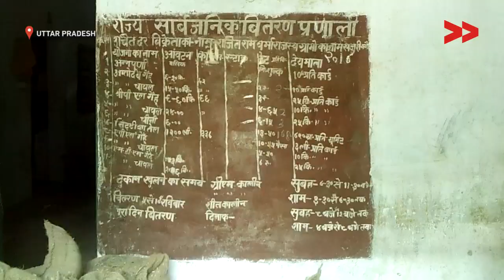IMPACT | Village gets ration after 3 months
Gayatri  Devi reports from Ambedkar Nagar, Uttar Pradesh for Video Volunteers.

iCountryRide
coutryridei